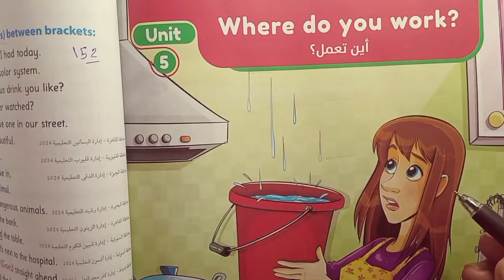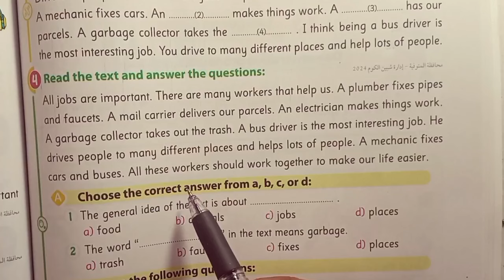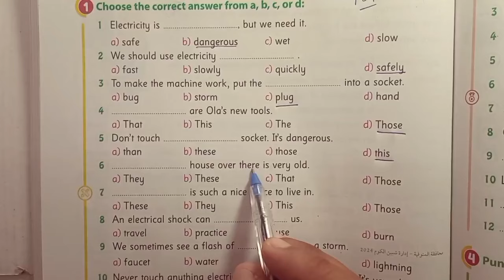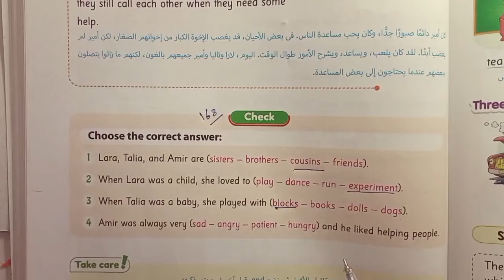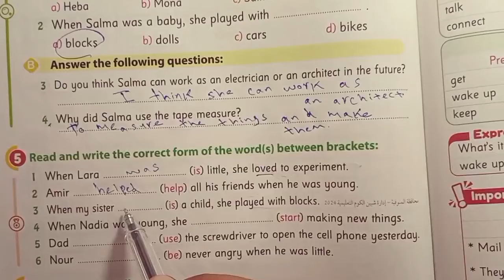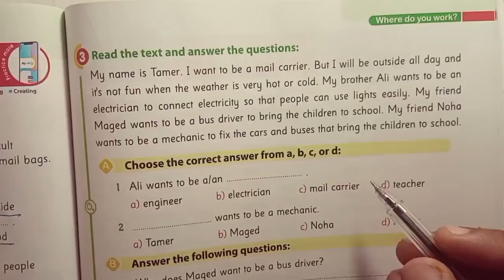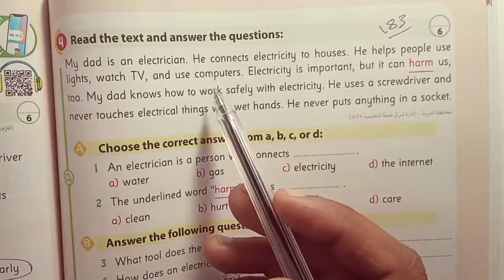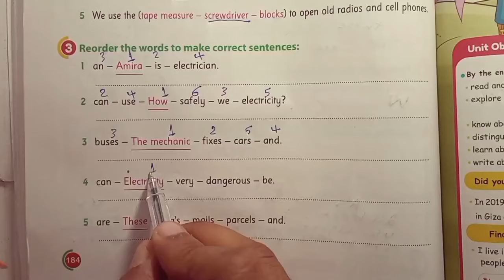لغة إنجليزية الصف الرابع الابتدائي حل الوحدة الخامسة كتاب جيم الاضواء الترم الاول 2025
فى هذا الفيديو سنساعدكم على فهم منهج كونكت 4 الصف الرابع الابتدائي الترم الاول 2025 شرح كتاب الاضواء جيم بأسلوب سهل جدا وبسيط وشيق
مع حل تدريبات المنهج من كتاب جيم وحل نماذج امتحانات عامة وامتحانات على الوحدات
اللايك والشير ليصل لكم كل جديد
قائمة تشغيل شرح كتاب جيم كونكت 4
    • شرح وحل الاضواء كتاب ا...

1. "اللغة الإنجليزية هي مفتاح لفتح أفق الفهم العالمي."
2. "ابدأ رحلتك في تعلم الإنجليزية وتمتع بالفرص الجديدة."
3. "كلما تعلمت كلمة جديدة بالإنجليزية، كلما اقتربت أكثر من أحلامك."
4. "تحدث بالإنجليزية، اجذب الفرص وكن صانع لغوي."
5. "تعلم الإنجليزية يفتح الأبواب إلى ثقافات جديدة وصداقات دولية."
6. "اللغة الإنجليزية ليست مجرد لغة، بل هي مهارة تحدد مستقبلك."
7. "ابنِ قاعدة قوية في الإنجليزية لتحقق نجاحات غير محدودة."
8. "كل كلمة تعلمها تضيف لغنا جديدة لحياتك."
9. "اجعل تعلم الإنجليزية هدفاً يومياً، وسترى تقدمك الرائع."
10. "المثابرة في تعلم الإنجليزية تجعل الصعب سهلاً."
11. "تعلم الإنجليزية بفرح، وستكتشف جمال اللغة."
12. "استخدم كل فرصة لتحسين مهاراتك في اللغة الإنجليزية."
13. "المثابرة في التعلم هي المفتاح لتحقيق أهدافك بالإنجليزية."
14. "اللغة الإنجليزية تمنحك قوة التواصل مع العالم بشكل أوسع."
15. "تعلم الإنجليزية يعزز ثقتك في نفسك وقدرتك على التفاعل العالمي."
16. "كل دقيقة تمضي في تعلم الإنجليزية هي استثمار في مستقبلك."
17. "تحدث الإنجليزية بثقة، وكن شريكاً فعّالاً في الحوار العالمي."
18. "التعلم المستمر للإنجليزية يحقق تحولاً إيجابياً في حياتك."
19. "الإنجليزية تمنحك قوة التفكير وفهم أعماق العلوم والفنون."
20. "تعلم الإنجليزية يجعل السفر واستكشاف العالم أكثر متعة."
21. "كلما زادت مهاراتك بالإنجليزية، زادت فرص نجاحك في العمل."
22. "التحدث بالإنجليزية يعزز قدرتك على التواصل بفعالية وفهم الآخرين."
23. "استمتع برحلة تعلم الإنجليزية وتحدى نفسك لتحقيق إنجازات كبيرة."
25. "تعلم الإنجليزية يفتح لك أفقًا للفهم الأعمق للأدب والثقافة."
26. "كل كلمة تتعلمها تضيف لك حبلاً إضافيًا لربطك بالعالم."
27. "استثمر وقتك في تعلم الإنجليزية، وستحصد ثماراً طويلة الأمد."
28. "اللغة الإنجليزية تعزز قدرتك على فهم واستيعاب الأفكار بشكل أفضل."
29. "تحدث الإنجليزية بثقة، وكن جزءاً من حوار عالمي مستدام."
30. "التعلم المستمر يجعل منك لاعباً قوياً في ساحة اللغة الإنجليزية."
31. "اللغة الإنجليزية هي اللغة التي تمكنك من التواصل بلباقة وفعالية."
32. "تعلم الإنجليزية يفتح لك أفقًا لفهم ثقافات متعددة."
33. "التحدث بالإنجليزية يعزز فرص نجاحك في الدراسة والعمل."
34. "تعلم الإنجليزية يمنحك فرصاً لا حصر لها للنمو والتطور."
35. "التعلم المستمر يحقق تحسيناً مستداماً في مهاراتك اللغوية."

1. *Fluent Transitions:* Use words like "moreover," "however," and "nevertheless" to connect ideas smoothly.

2. *Vivid Vocabulary:* Utilize descriptive words to paint a clear picture, e.g., "captivating," "intriguing," or "scintillating."

3. *Precise Phrasing:* Be concise and use specific language to convey your message effectively.

4. *Varied Sentence Structure:* Mix short and long sentences for a dynamic and engaging writing style.

5. *Formal Tone:* Depending on the context, maintain a professional and formal tone using words like "thus," "therefore," or "furthermore."

6. *Accurate Punctuation:* Master the use of commas, semicolons, and colons for clarity and coherence.

7. *Cohesive Connectors:* Employ words like "consequently," "in addition," or "similarly" to link different parts of your writing.

8. *Persuasive Language:* If applicable, incorporate persuasive words and phrases to strengthen your arguments.

9. *Contextual Phrases:* Use context-appropriate expressions and idioms to add flair and authenticity to your writing.

10. *Proofreading Terms:* Familiarize yourself with proofreading terms like "revise," "edit," and "proofread" for effective self-review.